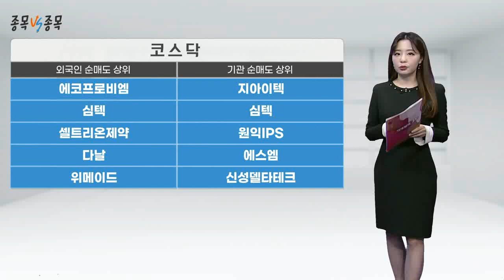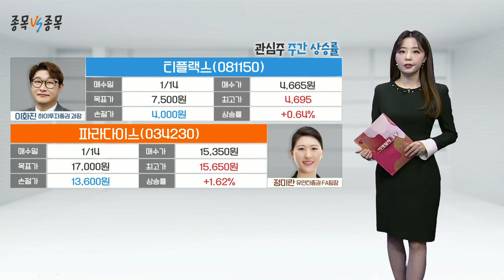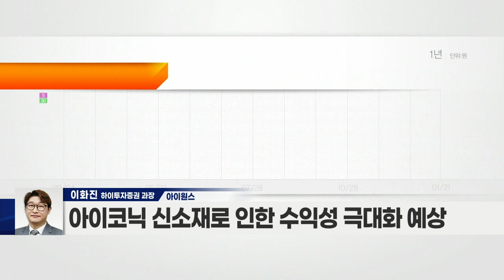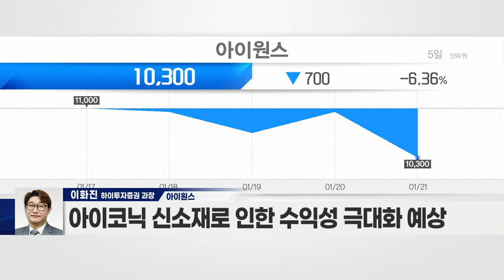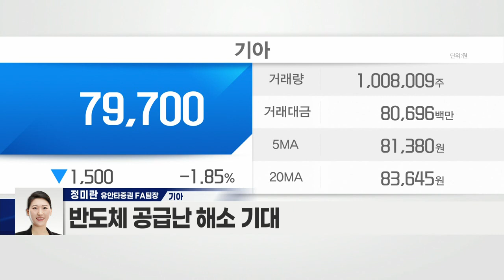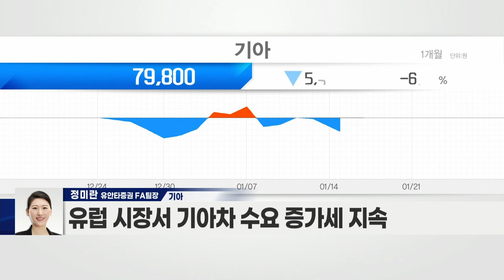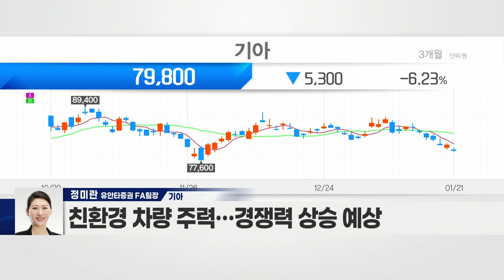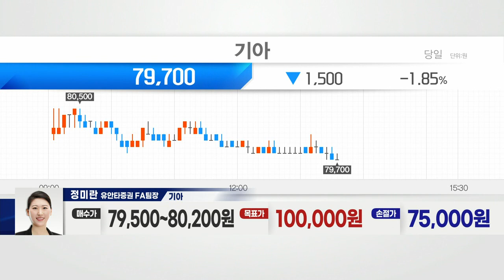아이원스(114810) VS 기아(000270)_종목 VS 종목 (20220121)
아이원스(114810)
- 반도체 장비용 부품 제조·코팅·세정
- 웨이퍼 가공하는 ‘체임버’ 국산화
- ‘소부장’ 대표 기업
- 한솔그룹 계열사로 편입
- 올해 매출 1,700억·영업이익 330억 전망
- 반도체 공장 증설 따른 기대감 확대
- 아이코닉 신소재로 인한 수익성 극대화 예상

기아(000270)
- 반도체 공급난 해소 기대
- 유럽 시장서 기아차 수요 증가세 지속
- 친환경 차량 주력… 경쟁력 상승 예상
- 스포티지 및 EV6 판매 본격화 예상
- 신형 ‘니로’, 사전계약 첫날 1만 6,300대 기록
- 목적 기반 모빌리티(PBV) 사업 본격 추진
- 올해 중 전용 택시 'PBV 01' 출시 계획
- 향후 물류용·리테일용 PBV 양산 예정